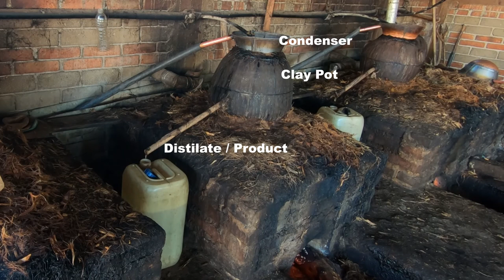Ancestral Mezcal distillation is techically more advanced than copper stills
Following our Tequila and Mezcal series we want to highlight the differences between copper and clay pot stills distillaiton. Wa also talk about some of the details of the distillation process and the influence of copper in the final product.

"The Impact of Copper in Different Parts of Malt Whisky Pot Stills on New Make Spirit Composition and Aroma" Barry Harrison*, Olivier Fagnen, Frances Jack and James Brosnan